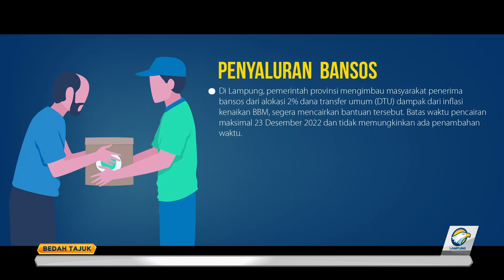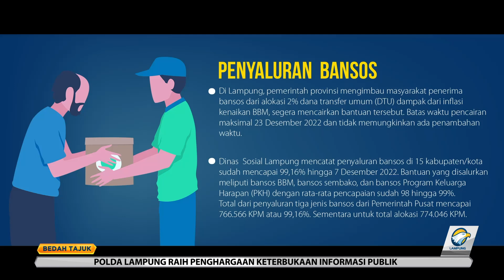Bedah Tajuk - Percepat Distribusi Bansos Sembako Part 1